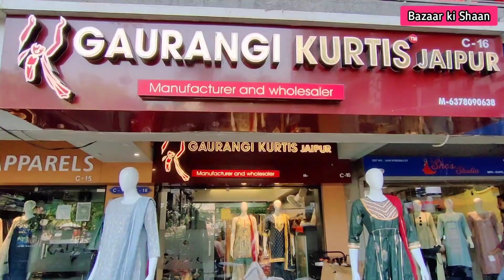Designer kurti wear |Premium kurti wholesale market | kurti manufacturer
Anarkali flair Designer kurti|Amar Colony Lajpat Nagar | Kurti wholesale market | Kurti Manufacturer

premium Kurti Big size | Premium Kurti wholesale market in Delhi | Kurti wholesale market in Delhi |

Amar Colony big size kurti manufacturer
big size wholesaler in Delhi Amar Colony Lajpat Nagar
Plus size kurti manufacturer Riddhi Siddhi